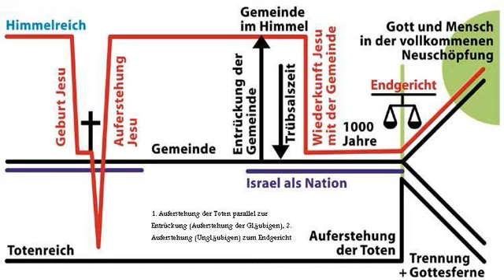Alles andere als Paradies is kämpfer wird nach nahtod erlebnis christ jesus christus gott bibel